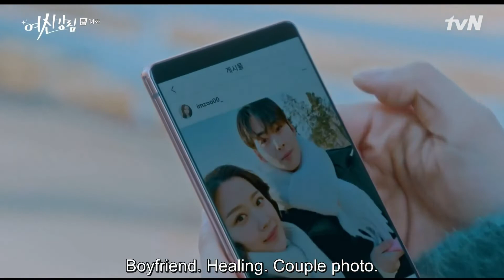True Beauty : Le Su Ho and Lim Ju Gyeong couple trip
DRAMA SYNOPSIS

True Beauty is a romantic comedy about a high school girl Lim Ju Gyeong, who rises to pretty girl fame after she masters the art of make-up from YouTube. She turns into a goddess because of her makeup skills, but would rather die than reveal her bare face to anyone. It tells her love story with the only boy that saw her without makeup, Lee Su Ho. Lee is an attractive and handsome boy who appears cold because of his dark past but is actually very caring. They grow when they meet each other sharing their secrets and finding love with each other, but can Su Ho make Ju Gyeong find her true beauty?